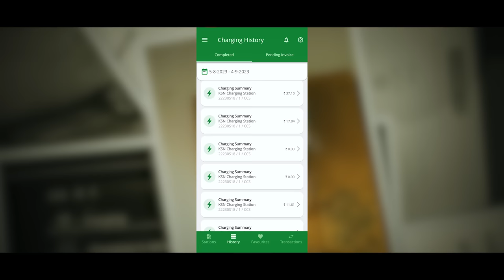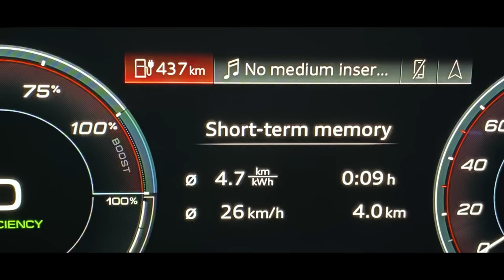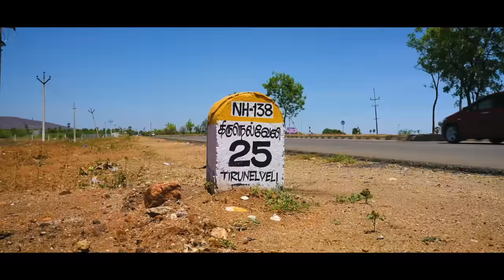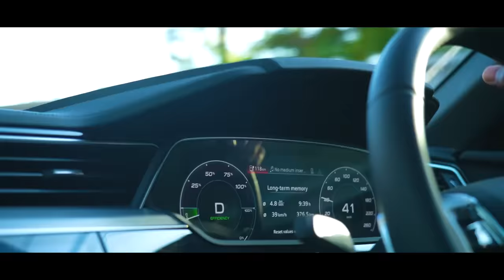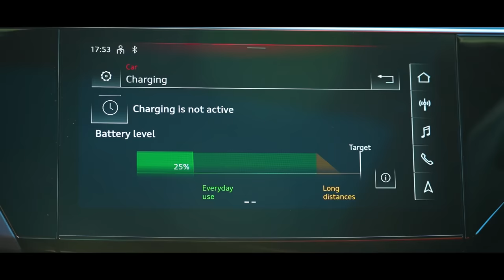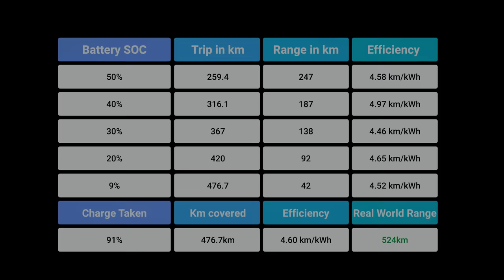Coast to Coast on one charge in an Audi Q8 e-tron Sportback | Feature | Autocar India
Jay Patil takes the Audi Q8 e-tron Sportback to capture sunrise and sunset on the same day on a drive from the east coast of India to the west coast in just a single charge.

Cameraperson: Pradeep Bhondave, Harshad Panchal
Editor: Siddhesh Kadam